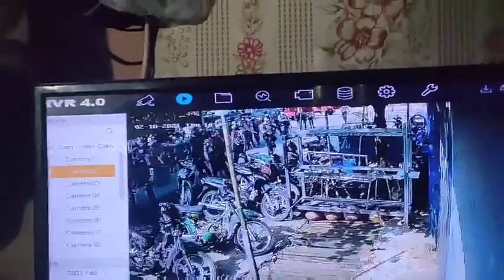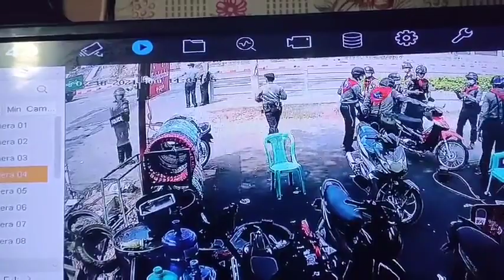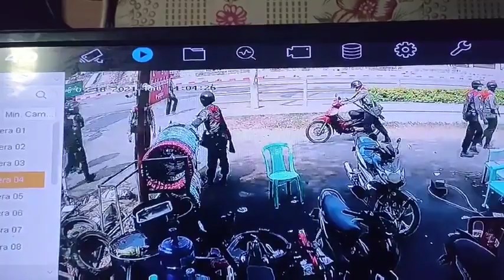Myanmar (Burmese) police stealing bikes from a repair shop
Marching Myanmar police in riot gear breaks off from formation to steal bikes from a shop.